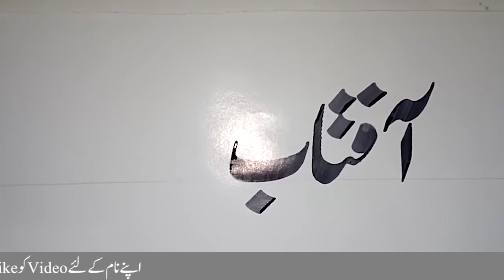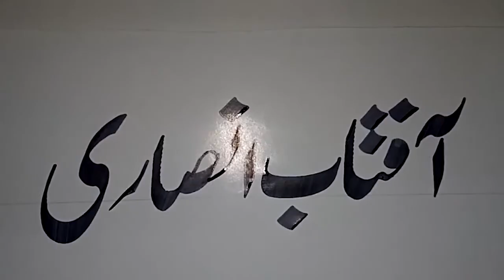Calligraphy in Urdu | Calligraphy for Beginners | Aftab Ansaari | Calligraphy writing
Aftab Ansaari Urdu Nastaliq font with Qalam.

Keywords

urdu nastaleeq calligraphy
urdu khatati
Calligraphy for beginners
khushkhati
urdu calligraphy
calligraphy for beginners
calligraphy writing
calligraphy painting
calligraphy handwriting
calligraphy art
calligraphy course
calligraphy using qalam
calligraphy urdu font
kahtati writing in urdu
khatati for beginners
nastaleeq urdu writing
khushkhati in urdu
khushkhati ka tarika
khushkhati likhne ka tarika
learn calligraphy
calligraphy tutorial